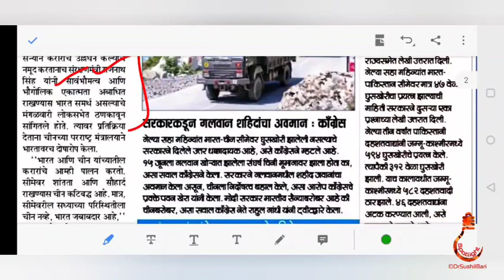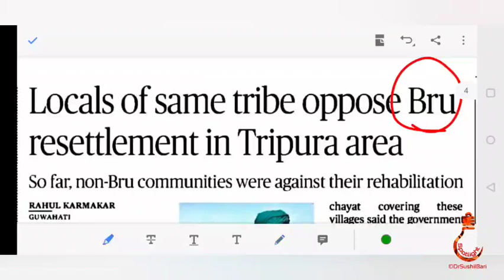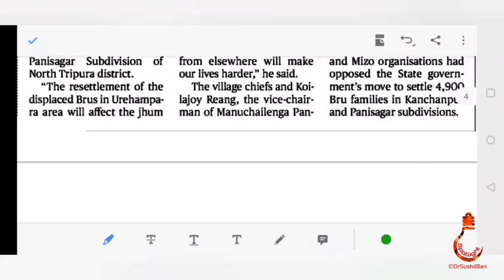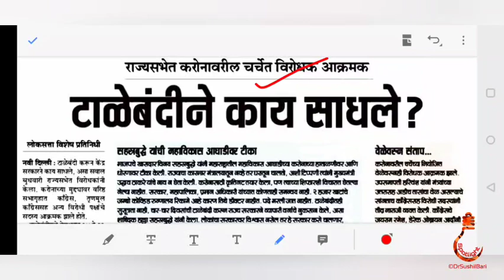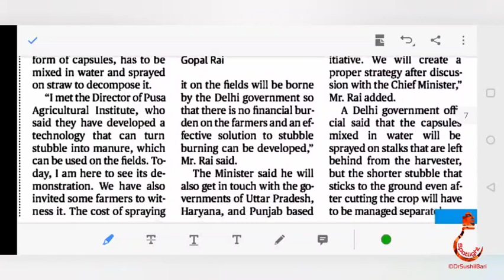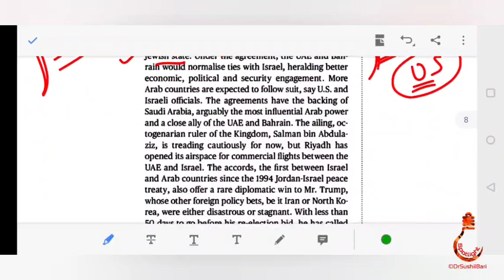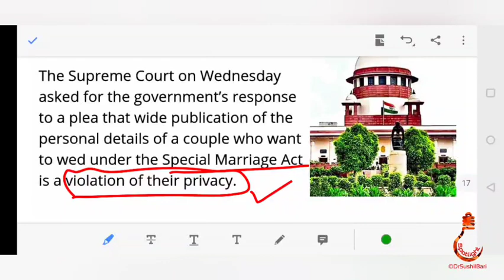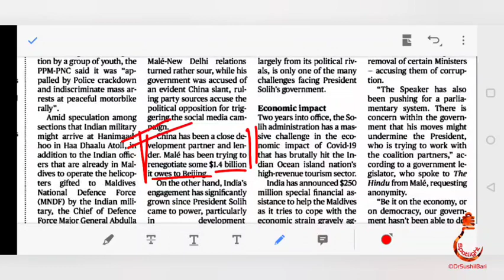17 सप्टेंबर 2020 "THE HINDU" व "लोकसत्ता" चालू घडामोडी विश्लेषण | Dr.Sushil Bari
SPOTLIGHT : 17 सप्टेंबर 2020  "THE  HINDU" व "लोकसत्ता" चालू घडामोडी विश्लेषण  |  Dr.Sushil Bari